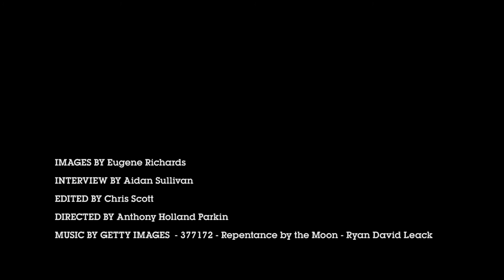Getty Images Grant Recipient | War is Personal by Eugene Richards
Two-time Getty Images Editorial Grant winner Eugene Richards takes us on an emotional and powerful journey, as he shares his experience working on his grant project "War is Personal."